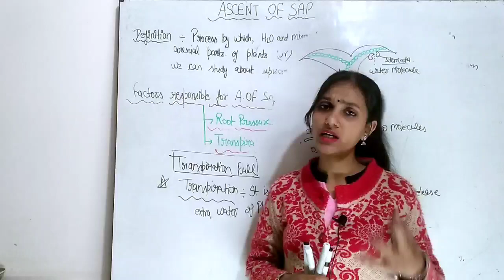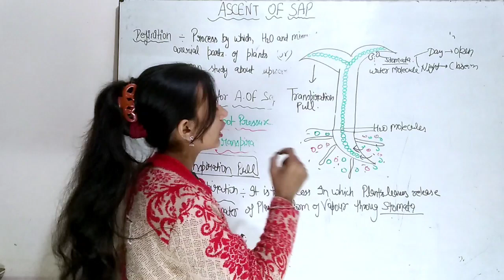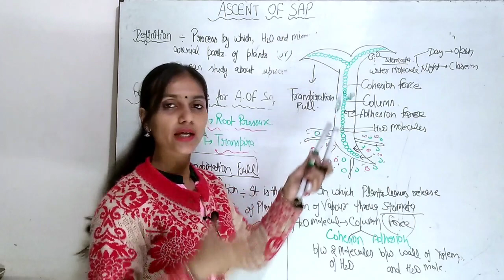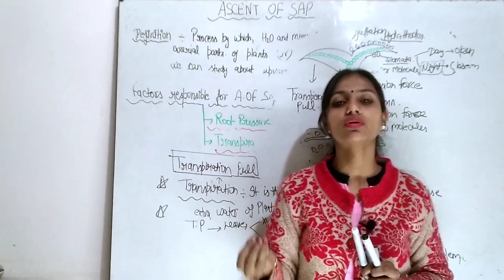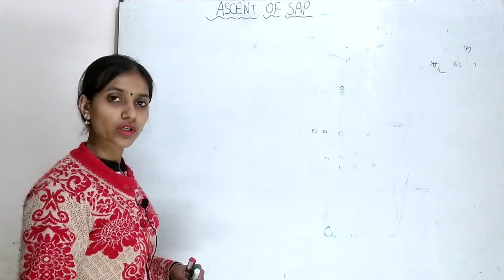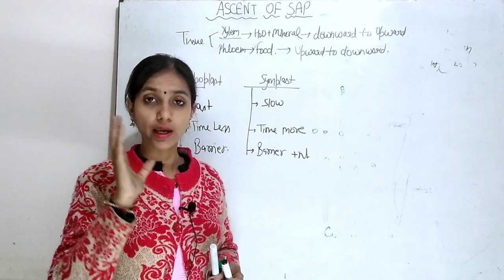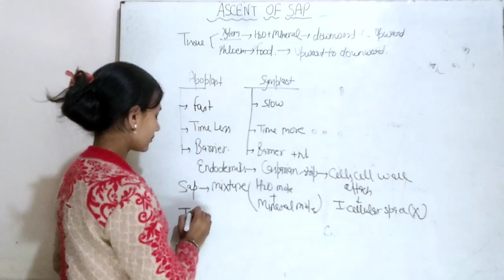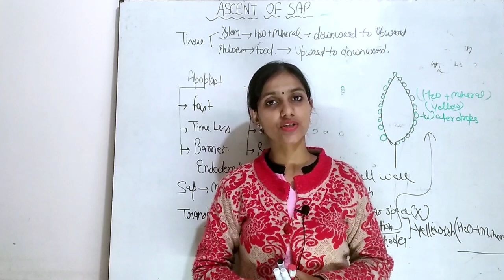NCERT Biology Class 11th || Chapter 11 : Transport in Plants (Part 14)|| Transpirational Pull|| NEET